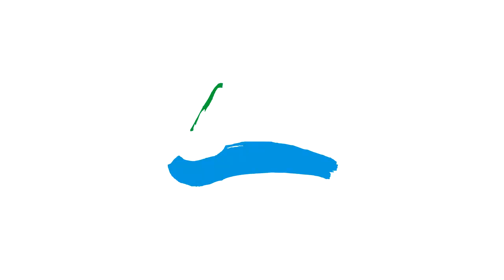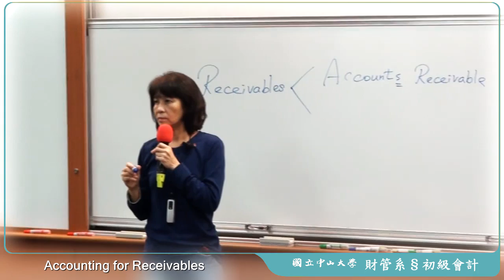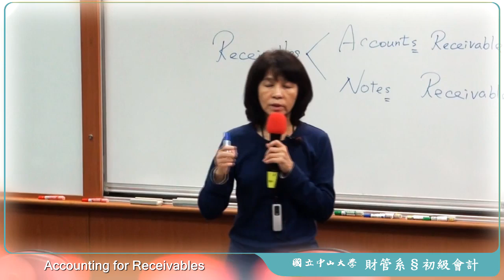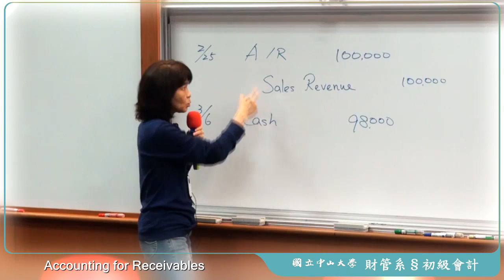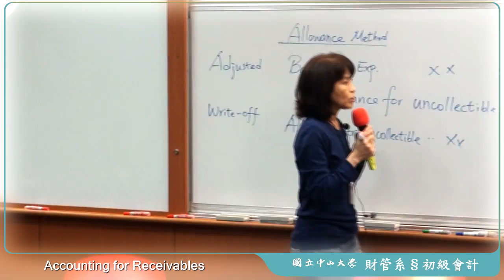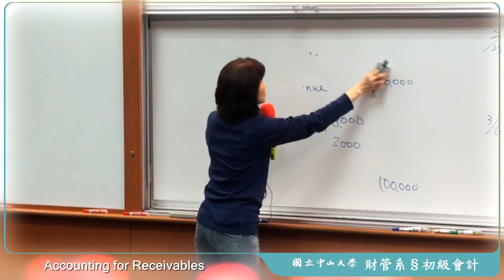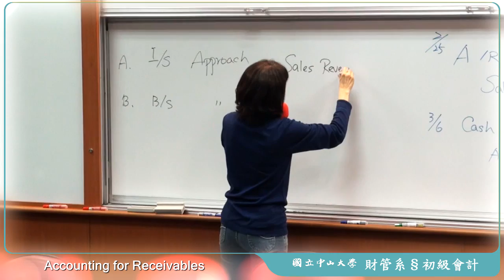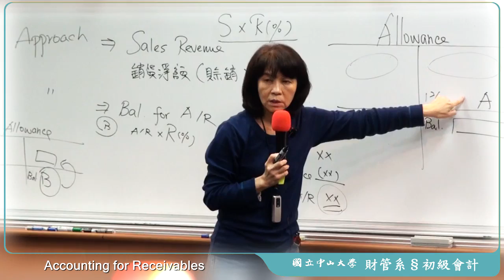《國立中山大學》初級會計學(二)(林玉華教授)01-Accounting for Receivables(Ch.8)